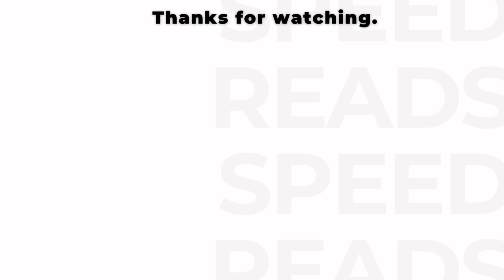The Law of Success: Audio Summary (Napoleon Hill) | Unlock Your Path to Achievement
Ready to harness the power of your mind for extraordinary success?

Napoleon Hill's groundbreaking work, "The Law of Success," is a timeless guide to achieving your dreams. This comprehensive audio summary distills the core principles of Hill's philosophy, providing you with actionable steps to overcome obstacles and create a life of abundance.

Discover:

The importance of a Definite Chief Aim and burning desire
How to harness the power of the Mastermind principle
Strategies for developing unwavering faith and persistence
The role of specialized knowledge and organized planning in success
The art of transmutation of sex desire
This audio summary will equip you to:

Develop a clear vision for your life
Build strong relationships and partnerships
Overcome self-doubt and limiting beliefs
Create a step-by-step plan for achieving your goals
Tap into the unlimited power of your mind
Join Speed Reads and unlock the secrets to achieving your full potential!

Speed Reads - Know The Story, Save The Time